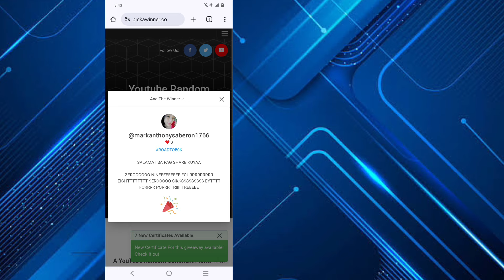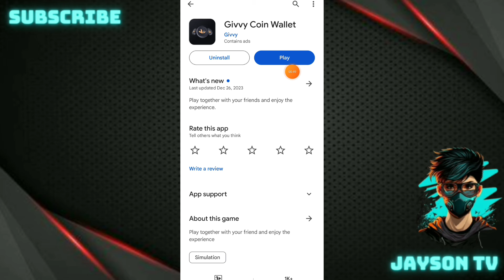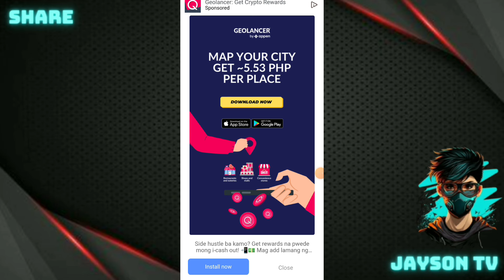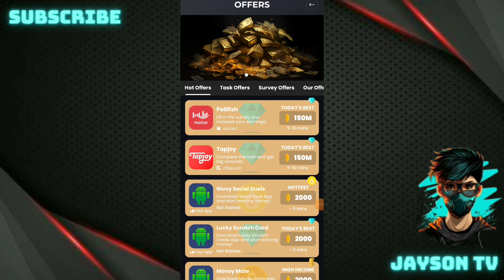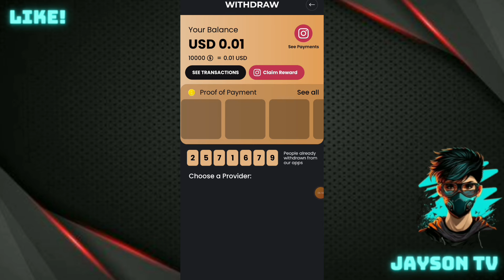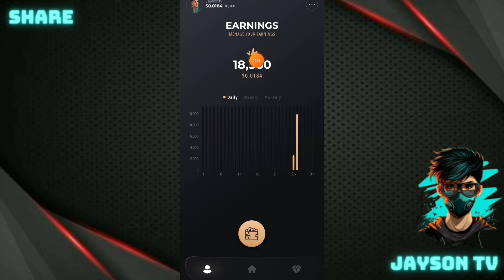NEW PAYING APP : FREE ₱61.65 GCASH AGAD! NO INVITES MABILIS PA KUMITA! GIVVY COIN WALLET APP LEGIT!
BAGONG RELEASE GUYS LUPET NITO SUPER BILIS KUMITA NG LIBRE GCASH PAYOUT TRY NYO AGAD FOR FREE

JaysonTV
philippinestodayapp
philippinestodayapp2023
legitpayingapps
earnmoneyonline
makingmoneyonline
gcashearnmoney
freegcashmoney
freegcashmoneyonline
howtobindgcashnumber
freeearningapp
freeearnmoney
howtoearngcash2023
howtoearnmoneywithgcash2023
gcashlivewithdrawal
gcashapp2023
panokumitasagcash
librengperasagcash
freegcashsaapplicationnato